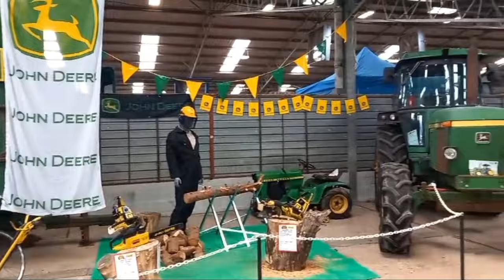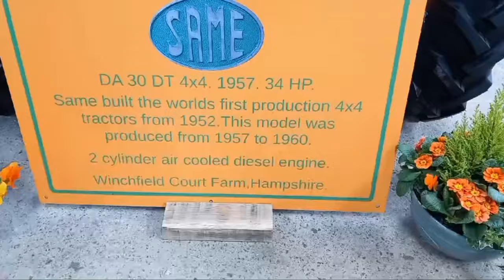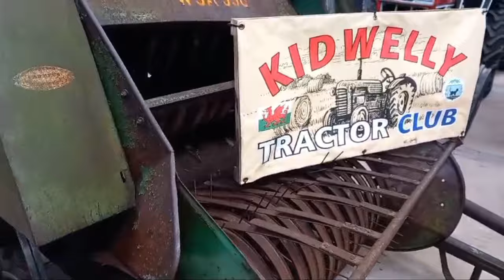Malvern Vintage Tractors! Carraro! Farming Big Micks in!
The Link for the Free Yagro App to save on Fuel!